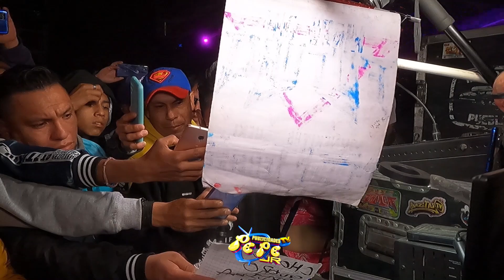🔴LA HERMOSA TANIA BAILANDO LO MAS NUEVO DE SONIDO EL POBLANO (( ES LA CUMBIA)) EXITO 2023